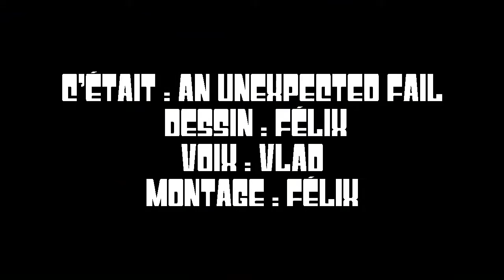The Hobbit - An Unexpected Fail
Gandalf se rend chez Bilbon pour le faire participer à une aventure. Mais il risque bien de se foirer.